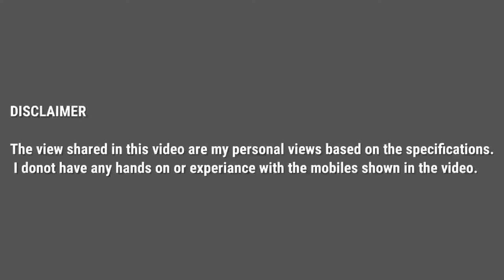Redmi Note 9 Pro Max vs Samsung M31 - Specification Comparison [ Tamil ]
Recently Redmi has launched its Redmi 9 Series of Phones.

In this video i have compared the specifications of RedmiNote9ProMax with SamsungM31 and shared my thoughts on the same in Tamil.

The Images used in the video are compliance with fair dealing usage permitted under Sec. They are not used for any commercial purpose.